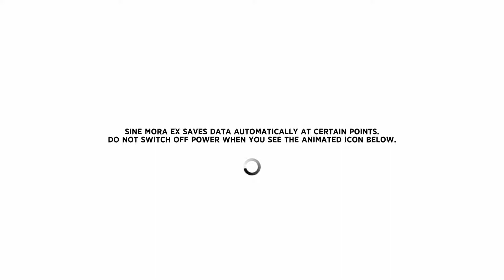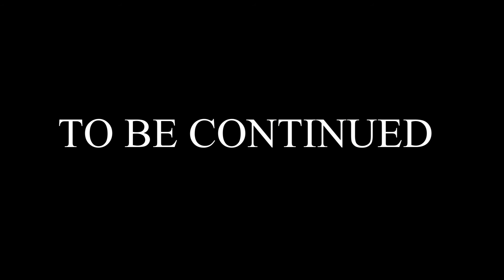Sine Mora EX GAMEPLAY part 1 - Prologue - Story Mode Walkthrough - No Commentary [XBOX ONE] SHMUPS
Sine Mora EX GAMEPLAY  part 1 the Prologue. Sine Mora EX story mode walkthrough with no commentary for XBOX ONE S. Sine Mora EX is an extended re-release for the game Sine Mora initially released in 2012. Sine Mora EX is avaialble on PS4, XBOX ONE, and will soon be available for the Nintendo Switch. Sine Mora EX is a 2.5D shoot'em up with a couple of special features thrown into the mix. Most notably the timer countdown. We will bring you a full walkthrough of Sine Mora EX for the XBOX ONE S.

Sine Mora EX is a side-scrolling shoot'em up that provides a unique challenge, where time is the ultimate factor. Mixing classic shooter sensibilities with contemporary presentation, Sine Mora EX is a gorgeous shoot'em up offering both a Story Mode that weaves an over-the-top tale and an Arcade Mode that provides deep, satisfying gameplay to challenge fans of the genre. With many ways to manipulate time, Sine Mora EX features over 50 weapon combinations to complete each beautiful stage that fits to the player's skills with scaling difficulty. Soundtrack composed by Akira Yamaoka and featuring boss designs by Mahiro Maeda.

SOCIAL MEDIA---